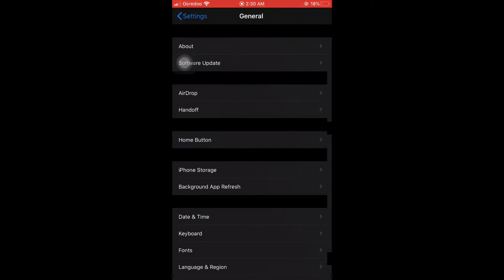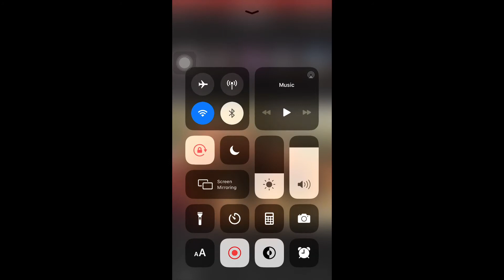INSTAGRAM DARK MODE (For the char tutorial)